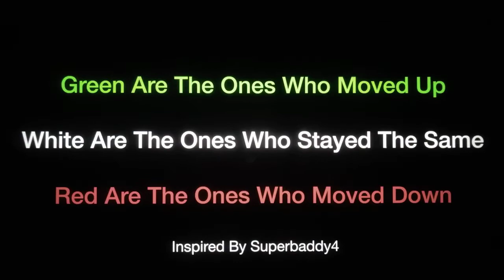The Cars: The Video Game Racers Ranked From Worst To Best In My Opinion (Version 3)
Composer(s): Asuka Ohta, Ryo Nagamatsu
Arranger(s): Asuka Ohta, Ryo Nagamatsu

Developer(s): Nintendo EAD
Publisher(s): Nintendo